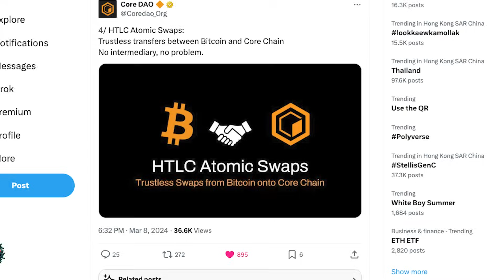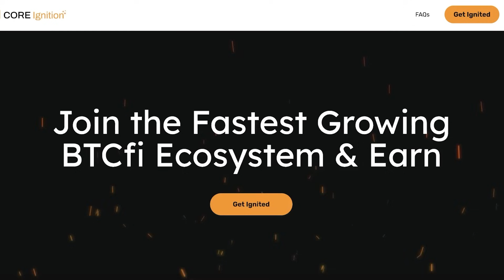Unlocking BILLIONS with Bitcoin Staking (CoreDAO)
We had the opportunity to interview Rich Rines from Core DAO discussing the mission to scale Bitcoin and build an ecosystem aligned with Bitcoin, offering rewards to Bitcoin stakers and miners. By separating high-value transactions from cheaper, faster transactions, Core Chain aims to unlock the potential of Bitcoin through non-custodial staking, BTCFI, and various protocols. We also learn about the technical aspects of Core's operations, such as consensus mechanisms and value transfers between Bitcoin and the Core chain. Here's what you need to know.

●▬▬▬▬▬▬▬▬▬▬▬Chapters▬▬▬▬▬▬▬▬▬▬▬●
00:00 Introduction to Core DAO and Bitcoin Ecosystem
00:23 Scaling Bitcoin: The Core DAO Approach
02:07 Bitcoin Staking and Yield Opportunities
05:17 Core DAO's Consensus Mechanism
09:47 Value Transfer Between Bitcoin and Core
11:23 The Future of Bitcoin DeFi
15:01 Calls to Action for Bitcoin Holders and Builders
17:07 Conclusion and Final Thoughts